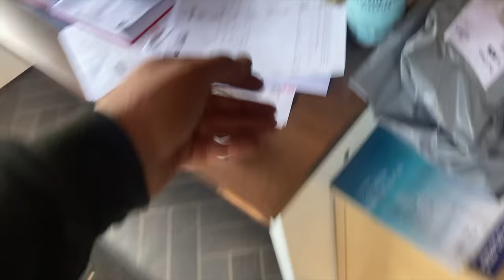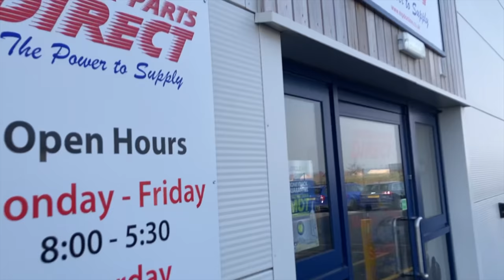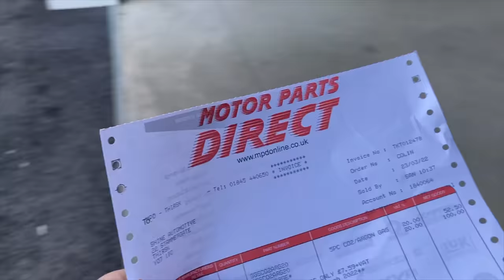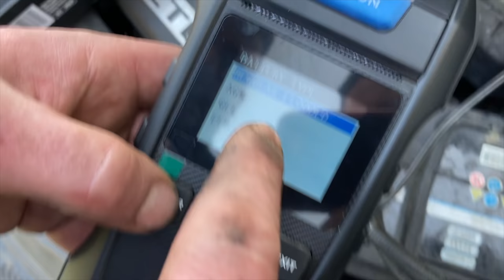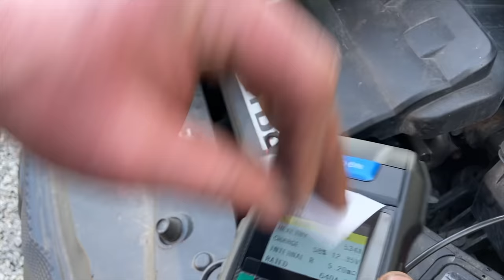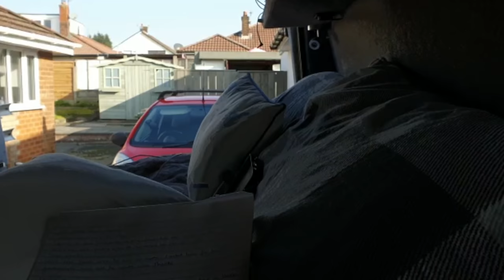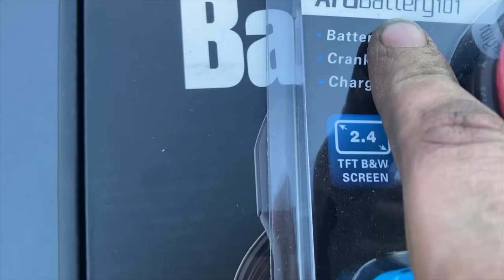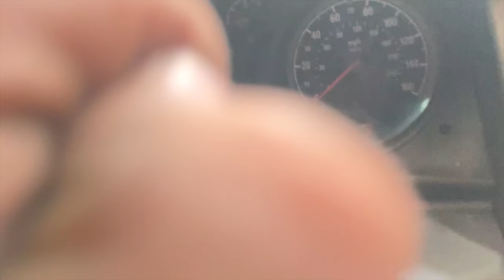A Week In Shine Part 7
How The Stress Has Got To Us - One Very Costly Week

So the Cavalier is our charity fun run vehicle this year we are heading all the way to Benidorm setting off from North Yorkshire raising awareness for two charities that stand close to mine and Sams hat here are the links to the just giving account where we are trying to raise £500 to each charity .Just think you don’t have to donate massively if every single one of a subscriber would donate 50p that would be absolutely amazing just think about it. Every penny helps and we really mean that thank you for your time and thank you for your support with this channel.

Deal coming very soon
TOPDON BT300P ( £ 64.99 instead of £79.99)
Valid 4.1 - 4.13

Sam’s charity of choice￼
Prevent breast cancer￼

Collins charity of choice￼
Alzheimer’s research UK￼

Youtube members  Jay cooke Chris Skyes John Hogg  Roger Carty  Charley Owens Thanks guys this helps out so much .
(New members names added every few weeks)

Klingspor Abrasive Technology who are one of the world's leading manufacturers of high-quality products used for finishing surfaces and cutting off materials. Thanks so much and here is the

TEC Products Ltd is a welding, fabrication and industrial supplies company based in Thirsk North